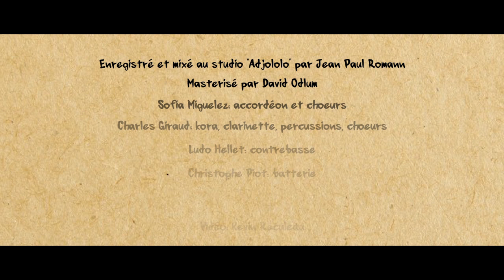Teaser de sortie du 1er album de Matjé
Enregistré et mixé par Jean-Paul Romann au Studio Adjololo Masterisé par David Odlum
Avec:
 - Matjé: Chant et guitares
- Charles Giraud: kora, percussions, clarinette et choeurs
 - Sofía Miguélez: accordéon et choeurs
 - Ludovic Hellet: contrebasse
 - Christophe Piot: batterie
 Vidéo réalisée par Kévin Reculeau ''Kiev Re''
Un grand merci à tous ceux qui ont permis la réalisation de ce 1er album!!!